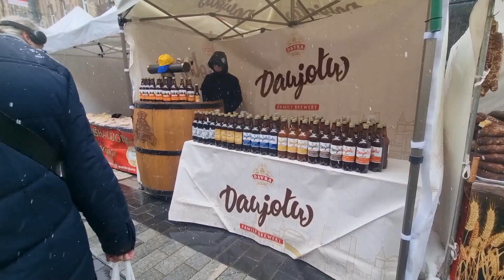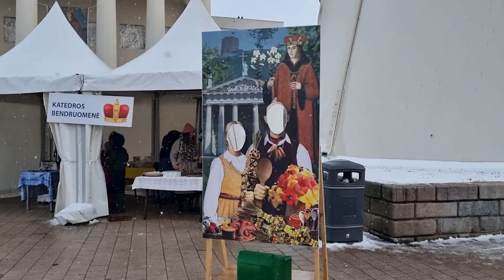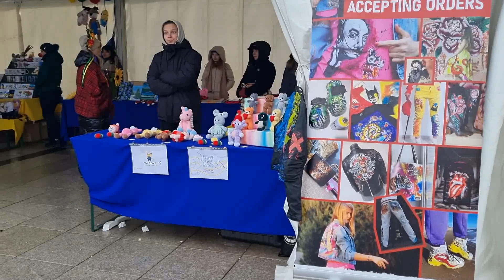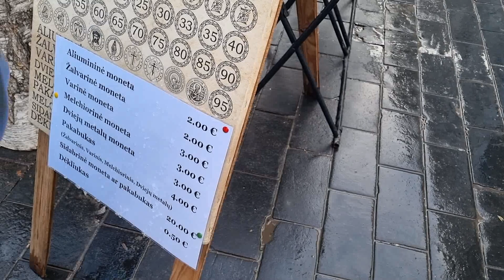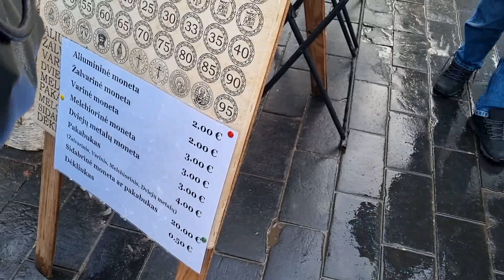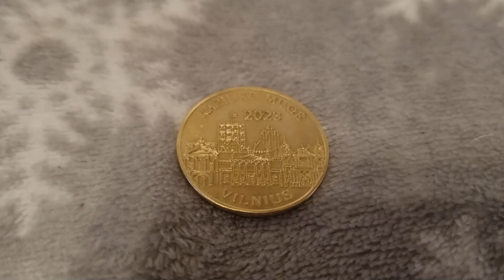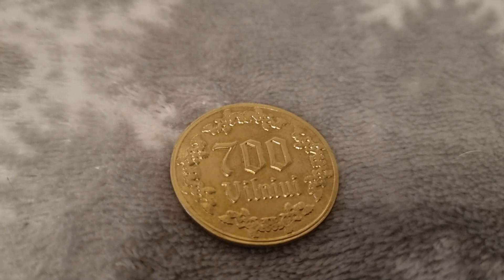Ярмарка Казюкас/Kaziuko mugė (2023 года)